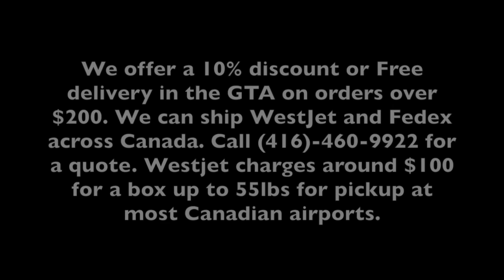Cleaning Fish Tanks With Fritzie Part Four Carls Aquarium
This video is about Cleaning Fish Tanks With Fritzie Part Four Carls Aquarium